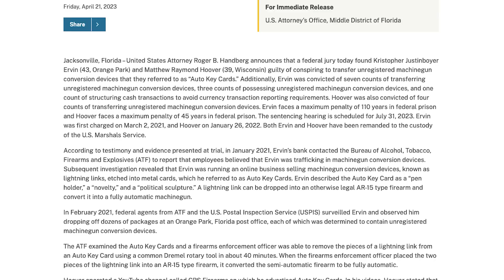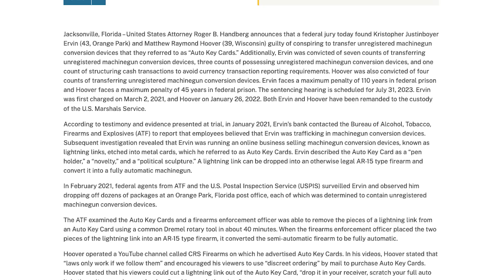ATF Overreach: Matt Hoover Convicted. The Appeal And What You Can do to Help.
The latest ATF overreach has resulted in Matthew Hoover and Kristopher Ervin being convicted by the federal government for their parts in production/distribution of the auto key card. Is the First Amendment being dragged down alongside the Second? Will our elected representatives step in to stop the out-of-control ATF in its overzealous gun control and gun confiscation efforts? Armed Attorneys Richard Hayes and Edwin Walker discuss the convictions of Matthew Hoover and Kristopher Ervin, the appeal process, the Second AND First Amendment implications, and what we in the 2A community can do to help.
SAMPLE EMAIL OR LETTER
SUBJECT: Hearing Request - Matthew Hoover and Kristopher Ervin - Select Subcommittee on the Weaponization of the Federal Government
NAME,
I am writing to ask you to support Matthew Hoover and Kristopher Ervin publicly. Two men who find themselves the victims of government overreach, weaponization, and injustice.
With troubling frequency, the  Bureau of Alcohol, Tobacco, Firearms and Explosives, supported by the Department of Justice, has overstepped its bounds to redefine terms expressly defined by the Congress. This includes the redefinition of bump stocks to be considered machine guns, incomplete firearms to be considered completed firearms, and braced pistols to be considered short-barreled rifles.
American gun owners are subject to the whims of unelected bureaucrats to change the meaning of terms; contrary to Congress, contrary to plain meaning, and contrary to longstanding tradition. Unfortunately, the weaponization of these agencies and decisions made outside of the halls of Congress have real-world implications; they can and have destroyed lives.
The latest victims of this arbitrary and capricious method of “governing” are Matthew Hoover and Kristopher Ervin, who were just convicted in the United States District Court, Middle District of Florida, in connection to the alleged possession and transfer of what the ATF now considers an unregistered machine gun. In reality, the item alleged to be a machine gun was simply a metal card with a depiction on it, more closely related to a book, blueprint, or photograph, as opposed to a firearm or firearm part.
I am writing to encourage you and your fellow lawmakers to rein in the ATF and the DOJ for this clear First Amendment violation and unconstitutional override of Congress. These agencies have overstepped their bounds and need immediate oversight. Please support Matthew Hoover and Kristopher Ervin publicly and demand a hearing in the Select Subcommittee on the Weaponization of the Federal Government to get answers.
Thank you for your consideration, and I look forward to your response.
Sincerely,
NAME